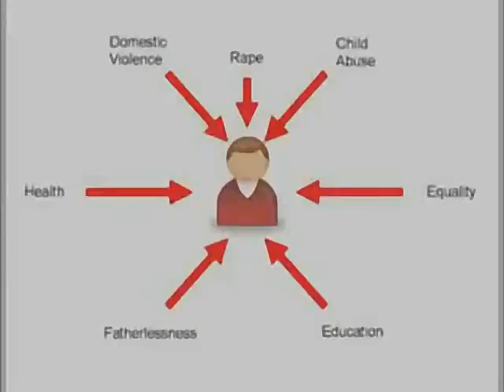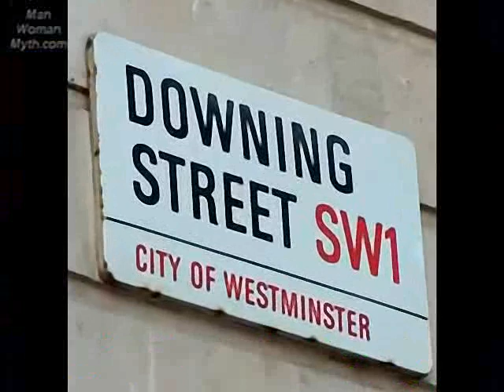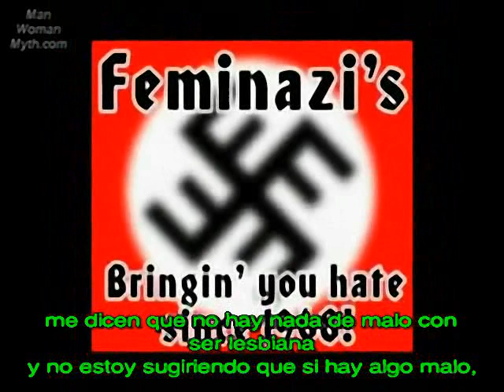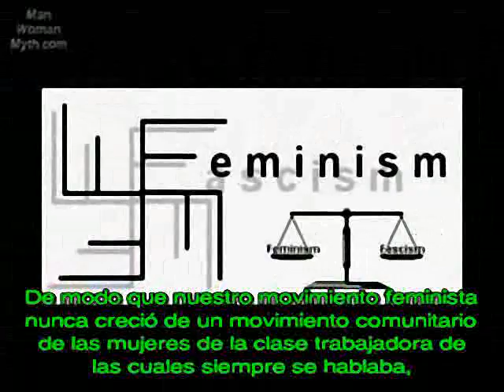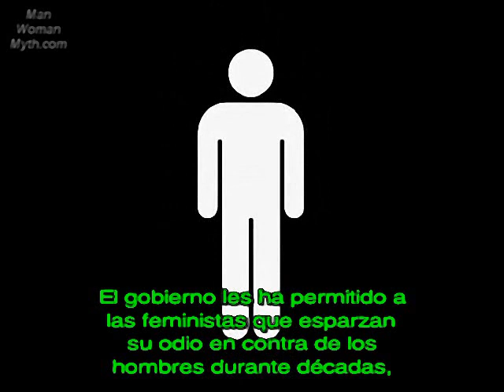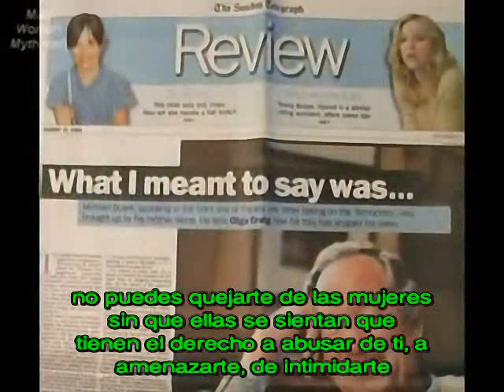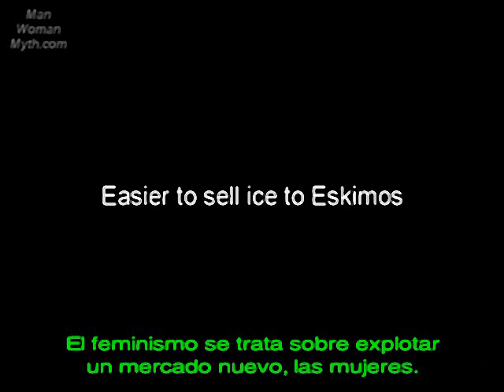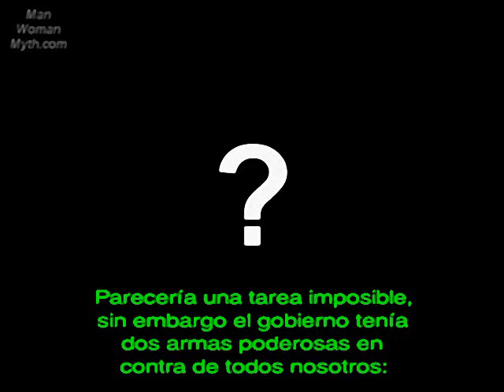02 Feminismo 2 de 6 Orígenes del Feminismo